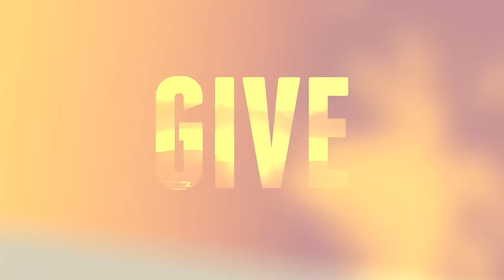Dirty Vegas - Setting Sun (Official Video Lyrics)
***#1 Hype Machine Most Popular Tracks On Twitter***
***Top 10 Ibiza Buzz Chart***
***Top 20 Music Week UK Cool Cuts Chart***

After the success of their debut Release for d:vision 'Let The Night' - still riding high in The Italian Official Top 40 Singles Chart after 1 month and now signed to Capitol Music in France, Germany and UK, Grammy winning duo Dirty Vegas returns with their new Single for the Label in the shape of 'Setting Sun'

Poetically lovely, with more than a tinge of romanticism, 'Setting Sun' is an optimistic Song that roughly resembles the semblance of Empire Of The Sun and Pharrell-like alternative Dance elements. Emotionally alluring yet compellingly danceable, this is unapologetic Pop music that refuses to adhere to rigid boundaries.

Remixes for 'Setting Sun' (Part 1) include the hand of the beautiful Nora En Pure - who delivers a stunning Deep House Remix sounding like a refreshing break from the the oh-so-popular bangers, and up and coming UK producer DJ Chad Tyson - who delivers a dancefloor-ready interpretation of the Track, pitching down the vocal on top of a sunny Nu Disco groove.

Remixes for 'Setting Sun' (Part 2) include David Guetta's favorites Daddy's Groove & fellow producers Heymen - who supply a big and bold anthem that showcases their soulful capabilities for blending acoustic and electronic elements to spectacular effect. This is set to be one of the tunes of the Summer. The Remix by super hot Scottish legend Grum is another big party Dance anthem with a great euphoric build up, electric arpeggiated vibes and hints of Pryda. As perfect for radio as it is for the dancefloor, this is crafted to fill the largest and loudest arenas at this festivals season. Chromeo's Last Gang very own, New Yorkers Leisure Cruise deliver an awesome and playful retro electro funk sounding like an update extended mix of this stunning Track, littered with lush 80's synth-Pop / Nu Disco moments.

Steve Smith & Paul Harris are well versed in the world of Electronic music creating Dirty Vegas over 10 years ago and are ready for the next step in the bands evolution. Continuing a legacy of excellence in a career that has garnered innumerable accolades including the pretentious Grammy for Best Electronic Album. Smith & Harris have spent 2013 working on new material, not to chase the trend of EDM but because Electronic music is in their blood, in their being and soul. The result is their 6th official release; an EP titled 'Let The Night' released on d:vision this Spring and already charting Top 3 on iTunes US Dance Albums.